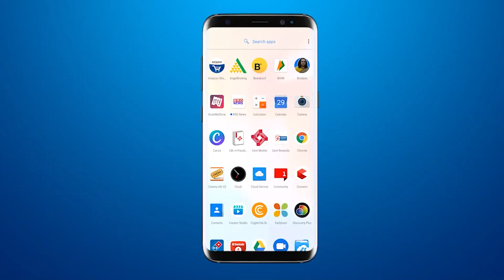238 sanitation workers honored city BJP president Dr. Vijay Shah at BJP office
BRG NEWS  App: